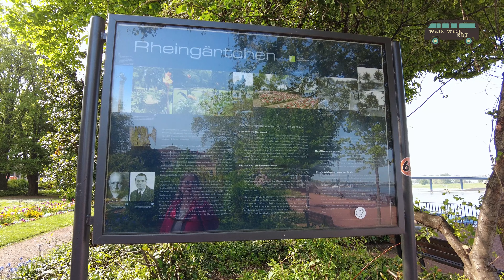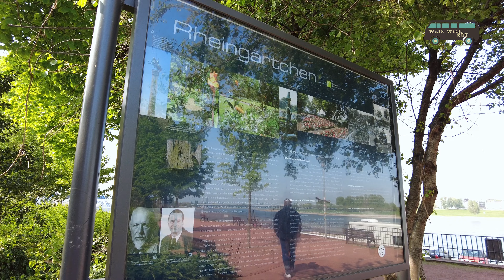4K Rheingartchen Dusseldorf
Rhine Garden
Rheingärtchen, view along the main axis to the north of the sculpture Die Nubianin, with the Rheinterrasse in the background (state one year after the Ela storm and without ornamental plants, June 2015)

The Rheingärtchen is a parterre and ornamental garden from the 1920s on the banks of the Rhine in Düsseldorf-Pempelfort

The approximately 5,000 square meter Rheingärtchen lies above a sloped bank protection wall and stretches along the Rhine-side facade of the Museum Kunstpalast on Joseph-Beuys-Ufer. In the north it borders on the Rheinterrasse event building, in the south on the complex of the Uhlan monument by the sculptor Richard Langer. Like the Uhlan Monument, an equestrian statue commemorating the Westphalian Uhlan Regiment No. 5, which was once stationed in Düsseldorf, the Rheingärtchen was created in the wake of the GeSoLei, a trade fair that was held in Düsseldorf in 1926 and is considered the largest exhibition of the Weimar Republic.

The design of the Rheingärtchen dates back to February 26, 1927 and goes back to the garden architects Walter von Engelhardt and Johann Heinrich Küchler (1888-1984), who were also designing the Rheinpark Golzheim north of the Rheinterrasse at the same time. In contrast to the extensive lawns of the Rheinpark, which, following the idea of ​​the Volkspark, form a multifunctional play and exercise area, the Rheingärtchen should correspond to a "comfortable house garden". As an intimate place of rest and leisure, it is surrounded by walls and fences, hedges, bushes and trees. Inside, it is divided into several sections along a main axis by a system of right-angled paths: to the north is an area with an oval water basin, in which Bernhard Sopher's bronze sculpture Die Nubierin was placed in 1928; in the middle are lawns framed by geometric borders, which serve as There is an area with benches in front of the viewing platform towards the Rhine, to the south there is a small area with flower beds, on the south side of which a replica of Sopher's ankle player made of Obernkirchen sandstone and created by Hermann Isenmann is set up. The first bronze statue created in 1926 has been in Essen's Folkwang Museum since 1961.

The geometry of the garden, which is designed for a flat, rather sober effect, shows typical motifs of Engelhardt's work of this time and follows the design principles that Engelhardt realized in 1925 in the neighboring courtyard. According to a painting by the Düsseldorf genre and interior painter Alexander Bertrand from 1931, there used to be white boxes with light pink hydrangeas in the Rheingärtchen, which were placed at equal intervals as potted plants to support the architectural effect of the garden.

The historic garden was placed under monument protection on March 30, 1993. The Rheingärtchen lost a total of 17 trees in 2014 as a result of the Ela thunderstorm. Historic shrubs, the fence and the historic path border were also affected by the storm. Replacement planting began in spring 2016.

Filmed equipment:
Dji pocket 2 +2%2Caps%2C101&ref=nb_sb_noss_1